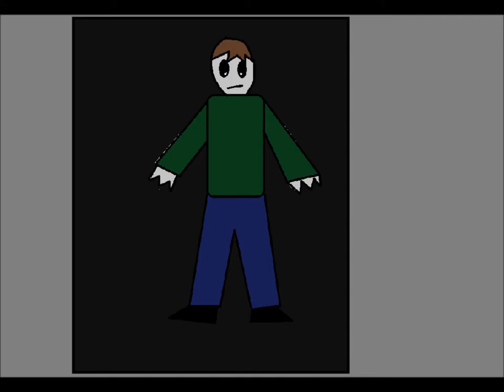Sammy Safety - PARALLEL DIMENSIONS!!?!✓✓ "Dimension Surfing Part 2: The Re-Surfening" (Ep. 9)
It's Sammy VS Sammy in the second part of the Dimensions story. Can Sammy defeat this new threat and get back to his old dimension?

Also you get to hear Sammy sing! In that annoying off key voice of his!